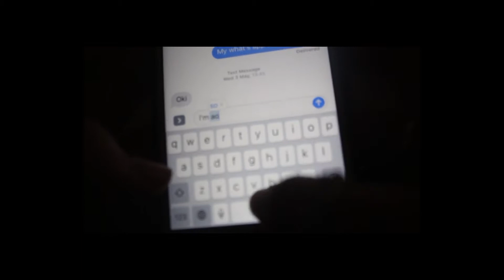Showreal 1st draft